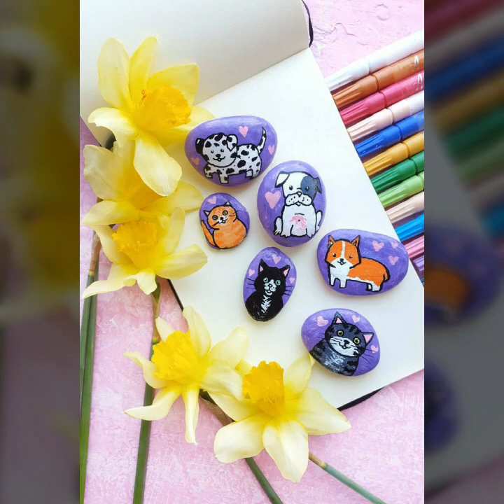funny and funky stone and rock painting ideas